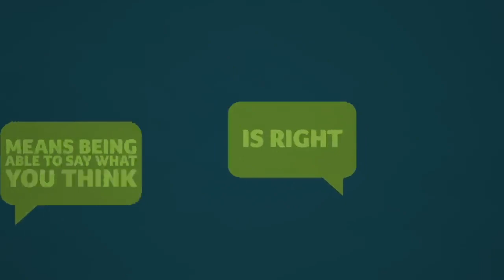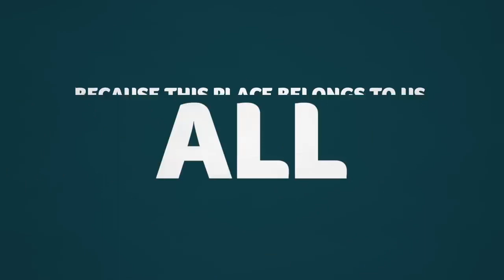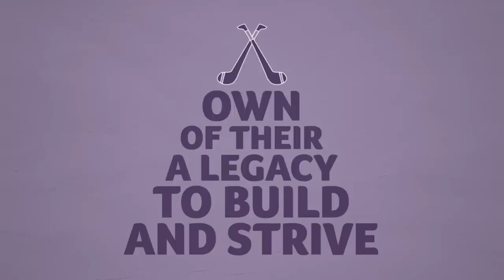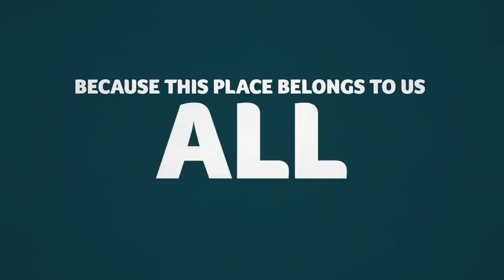SFC | Final | 2021 Baltinglass v Blessington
Baltinglass GAA v Blessington
Senior Football Championship Final
7/11/2021
Aughrim 3:00 PM
Referee: Darragh Byrne